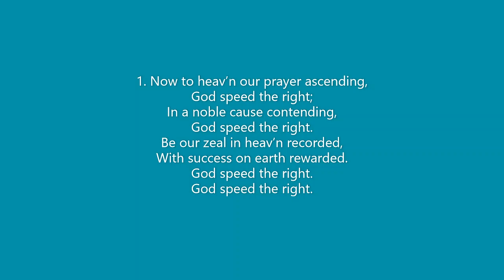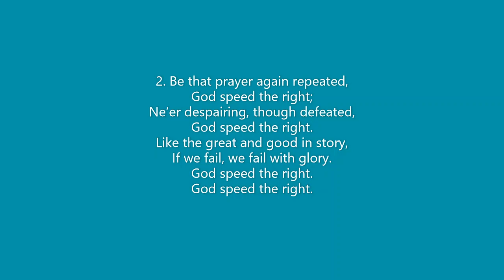106 God Speed the Right